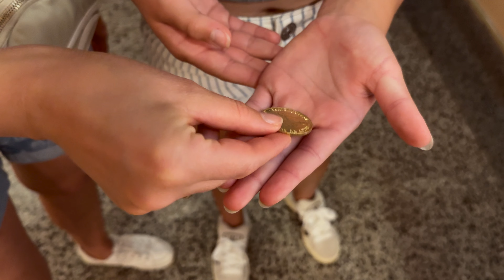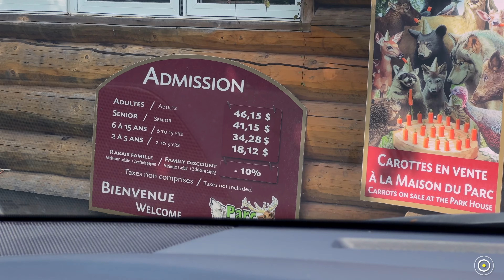Від міста до міста ЦЕ Обов'язково слід відвідати!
00:00 Intro
02:19 Senate of Canada
03:20 House of Commons of Canada
04:17 Notre Dame Cathedral
05:39 Thousand Islands National Park
09:54 City of Brockville
11:44 Canadian Museum of Nature
14:58 Chutes de Plaisance
16:07 Montreal
17:02 Saint Joseph's Oratory
19:27 Schwartz's Deli
24:47 Parc Omega